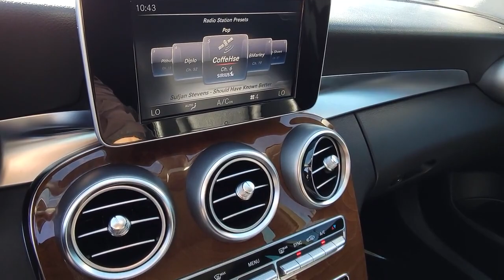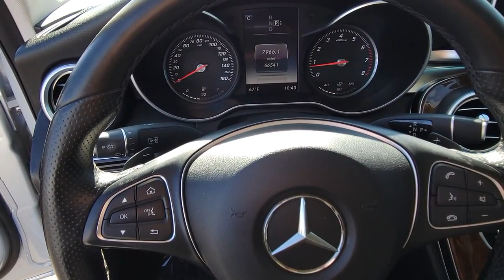2015 Mercedes-Benz C-Class Henderson NV A4441B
Diamond Silver Metallic Used 2015 Mercedes-Benz C-Class C 300 available in 315 Auto Mall Drive, Henderson Nevada at Findlay Acura.

Findlay Acura
315 Auto Mall Dr,

Welcome to Findlay Acura. All of our cars are hand picked and inspected for your piece of mind. This Mercedes-Benz is equipped with the following options:brbrFresh Oil and Filter change, New Cabin and Air Filters, New Wiper Blades, Full Detail.brbrClean CARFAX. Diamond Silver Metallic 2015 Mercedes-Benz C-Class C 300 4MATIC 4D Sedan 4MATIC 7G-TRONIC PLUS 7-Speed Automatic 2.0L I4 TurbochargedbrbrRecent Arrival! Odometer is 5211 miles below market average! 24/31 City/Highway MPG